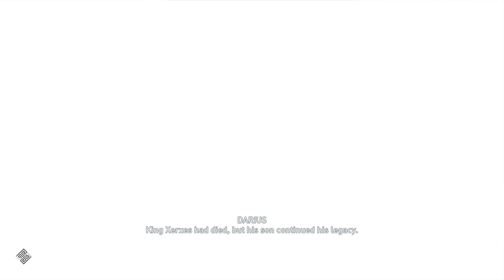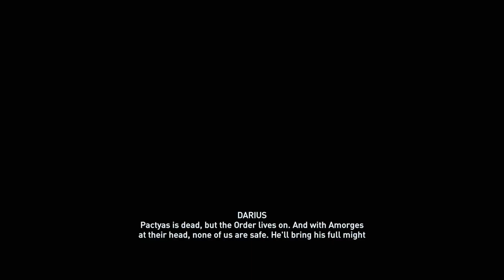Revenge on the Huntsman - Let's Play Assassin's Creed Odyssey [137] - Legacy of the First Blade DLC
Follow Kassandra from outcast to Spartan hero.

This Let's Play is a full walkthrough of Assassin's Creed Odyssey played as Kassandra on a PS4.

ABOUT THE GAME:

Write your own epic odyssey and become a legendary Spartan hero in Assassin's Creed® Odyssey, an inspiring adventure where you must forge your destiny and define your own path in a world on the brink of tearing itself apart. Influence how history unfolds as you experience a rich and ever-changing world shaped by your decisions.